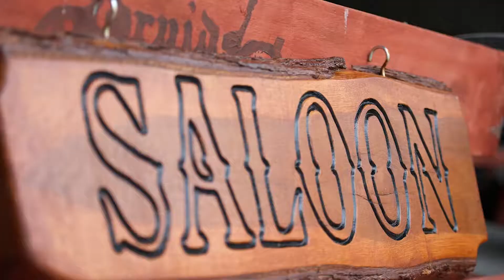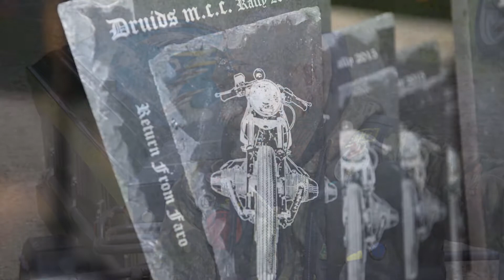DruidsMCC 2015 Rally ( Part 1 of 2 )